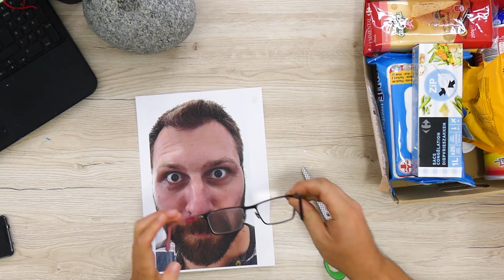On test des Hacks Back to School - TikTok - TrooTroom...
tout les tuto et diy de rentrée scolaire les plus fou testé pour vous dans cette vidéo
fabriquer de la colle comestible, un taille crayon coca ou des lunettes magique. tout est possible !